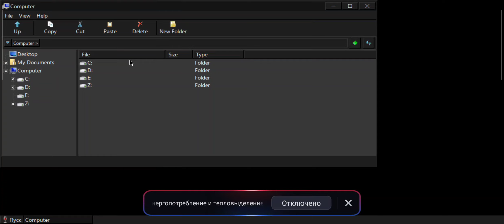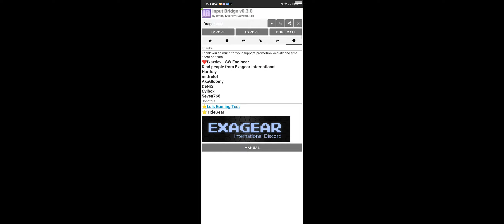Dragon age: origins on Android. MOBOX WOW64. Snapdragon 8gen2.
Input bridge: v.0.3.0β test

Diablo mode in game center.
MOBOX WOW64 settings:
Screen resolutions 1280x600

Do you have any questions?  You can ask them to the EmuGear international community on our Discord server.
You can now launch and play this and more than a thousand other PC games on your Android devices.